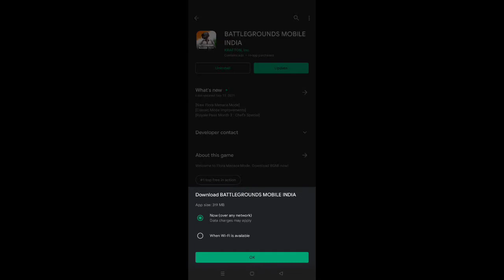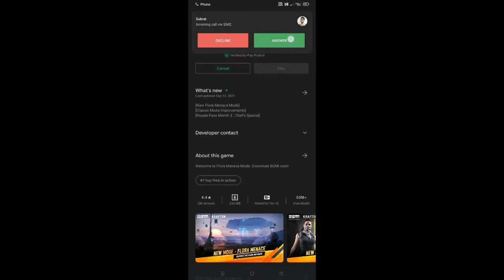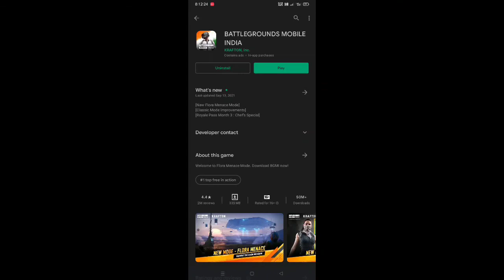Finally 1.6 ka update aageya 🔥🔥 //335 mb ka update //d15gaming battle ground mobile india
Bgmi Gameplay With squad